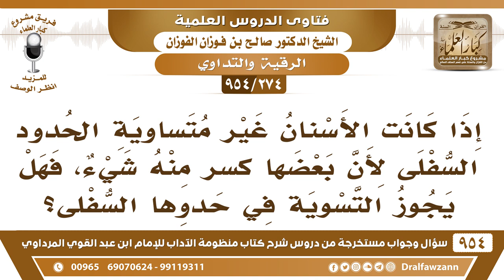[274 -954] إذا كانت الأسنان غير مُتساوية الحدود السّفلى فهل يجوز التسوية في حدوها السُّفلى؟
-[274 /954] السؤال: إذا كانت الأسنان غير مُتساوية الحدود السُّفلى لأن بعضها كُسر منه شيء، فهل يجوز التسوية في حدوها السُّفلى؟
الجواب: نعم يجوز يعالج أسنانه إذا كانت مُختلَّة بعضها طويل، وبعضها قصير، وبعضها مائل، لا بأس أن يعالجها، لأن هذا من العلاج ومن إزالة الأذى، وإزالة التشويه لا بأس به، لكن الكلام إذا كانت أسنانه سليمة وراح يعبثُ فيها، هذا هو الذي لا يجوز.
للاشتراك في قناة الشيخ صالح الفوزان
سؤال وجواب من شرح منظومة الآداب ( 945 ) مقطع

للاستفسار والإقتراحات والدعم
رئيس الفريق
لمشروع كبار العلماء